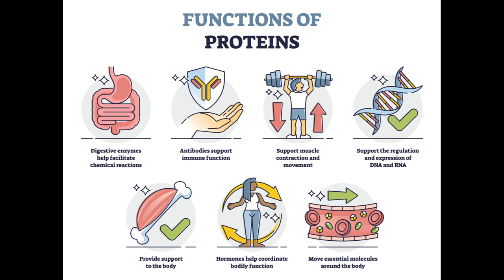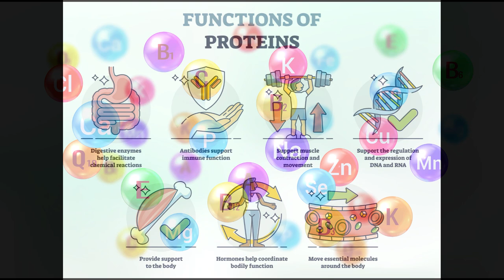The 10 Healthiest Fish You Need to Add to Your Diet for a Long Life!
In this video, we're going to teach you about the 10 healthiest fish you need to add to your diet for a long life. These fish are high in essential vitamins and minerals, which are vital for a healthy body and mind.

After watching this video, you'll know everything you need to about the benefits of eating these 10 healthiest fish for a long life! Not only will you be healthier, but you'll also enjoy these delicious fish dishes more than ever!